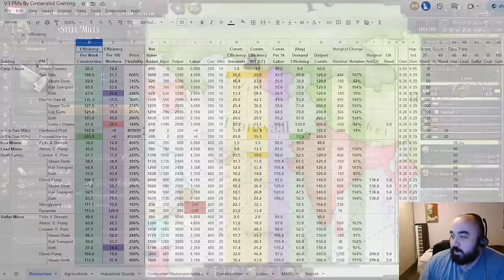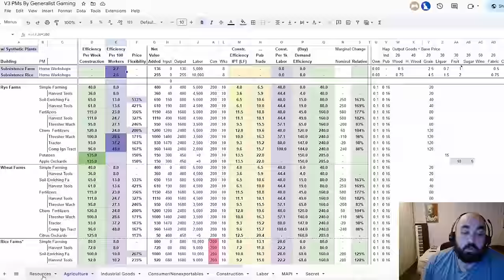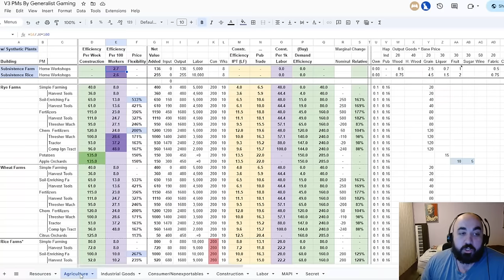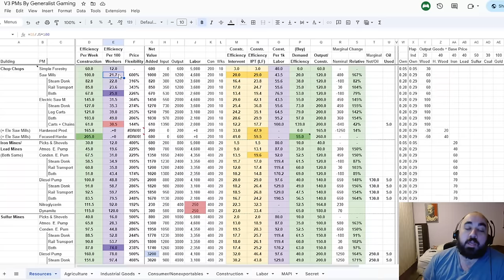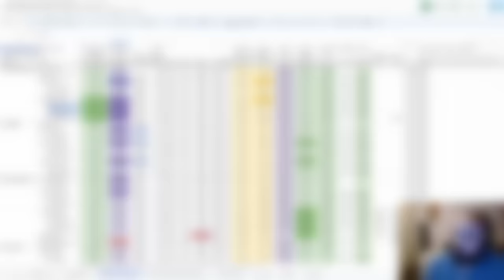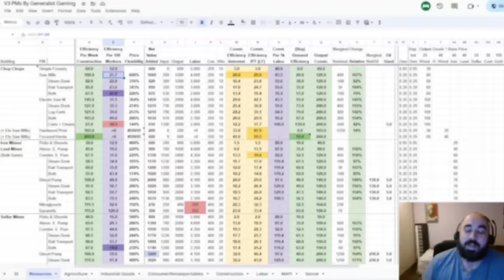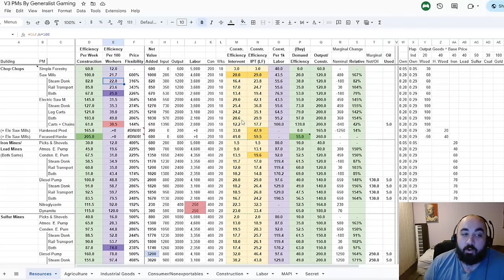Midgame INDUSTRIALIZATION in Victoria 3 through AUTOMATION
0:00 Intro
3:24 Worker Efficiency
9:45 Automation
15:52 Price Equilibriums (Advanced Concept)
21:07 Industries Brief Overview
25:10 Russia Example - Mixed Economy
32:54 Brazil Example - New Territory
36:24 Summary

Starting Steps, How to, Starting a Game, Beginning